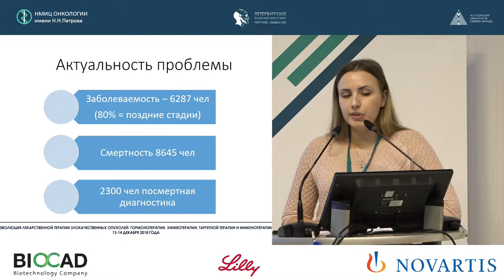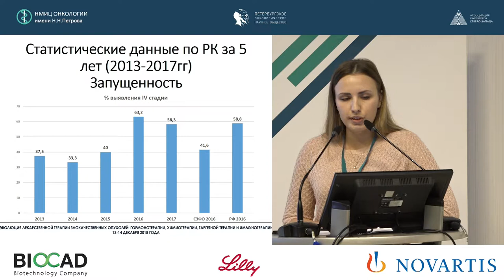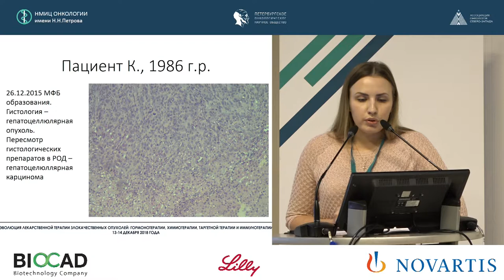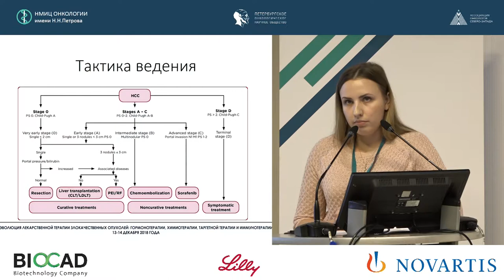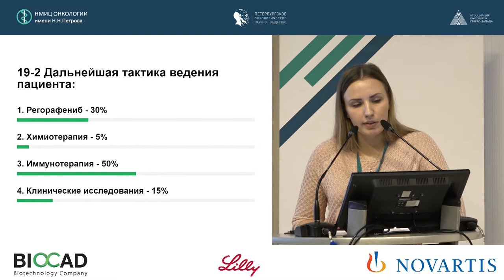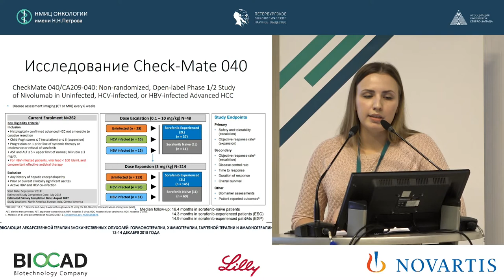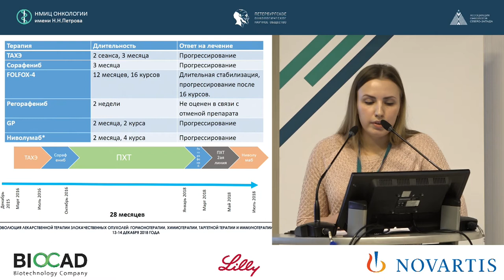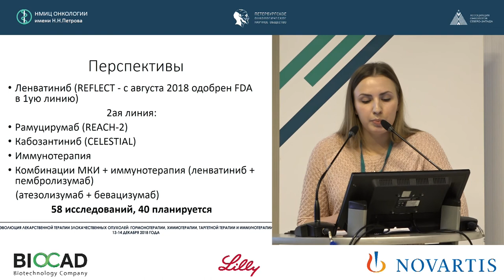Современные возможности лекарственного лечения гепатоцеллюлярного рака. Разбор клинического случая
Рянжина Радмила Александровна